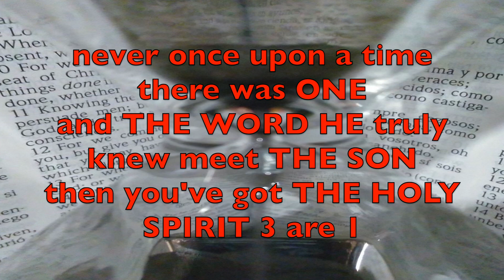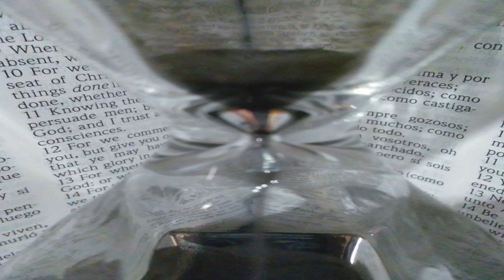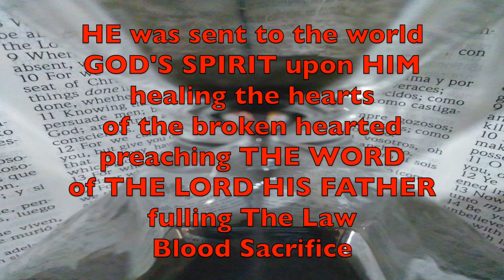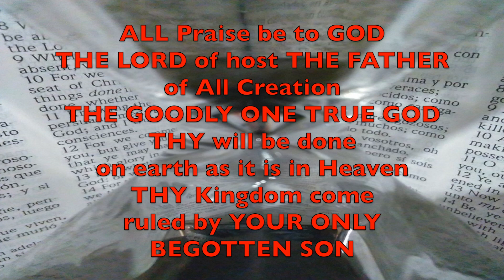the musical machine-a breakdown(lyric video)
this is my song called a breakdown. I wrote, played,and recorded this song my home studio. I also have this song and all my other songs under copyright. copyright.gov.